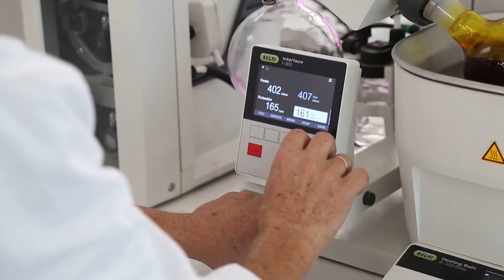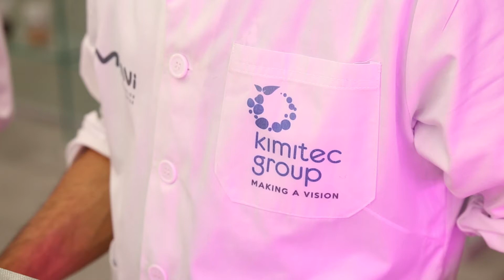Kimitec Group - Premio Pyme del Año de 2019 de Almería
Soluciones y propuestas de biotecnología para alimentos más saludables y cultivos más sostenibles. Es la actividad de Kimitec Group, Premio Pyme del Año 2019 de Almería. Fundada en 2007 en Roquetas de Mar, donde sigue teniendo su sede principal, en la actualidad cuenta con más de 150 trabajadores, 4 delegaciones internacionales y presencia en más de 90 países. Su centro de innovación Maavi, es el mayor de investigación en biopesticidas, probióticos y prebióticos de toda Europa. La I+D forma parte del corazón de esta pyme, así como la adaptabilidad y la internacionalización. Su modelo de biotecnología disruptiva pretende hacer una gestión más responsable de los recursos y conseguir cultivos más productivos y rentables. Para ello disponen de un equipo científico especializado que utiliza la tecnología más innovadora, lo que les permite tener 115 proyectos, 4 patentes, más de 500 productos registrados y más de 2.000.